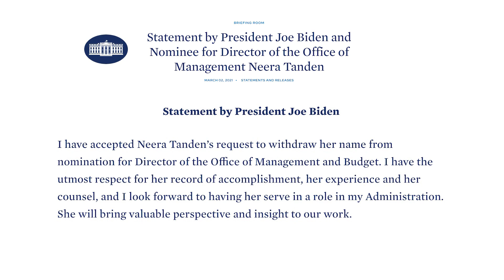坦登退出提名 卡多纳宣誓就任美国教育部长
拜登政府美国行政管理和预算局局长的提名人尼拉·坦登周二宣布退出提名。坦登此前曾在推特上发表对于两党的批评言论, 遭到包括民主党参议员乔·曼钦等在内的反对。另一方面, 米格尔·卡多纳宣誓就任美国教育部长, 美国证券交易委员会主席的提名人加里·根斯勒目前也在接受国会的质询。请看美国之音的报道。